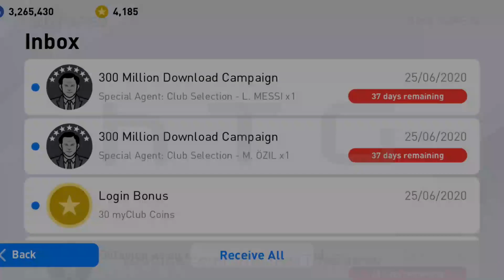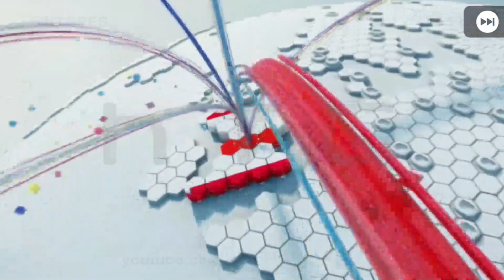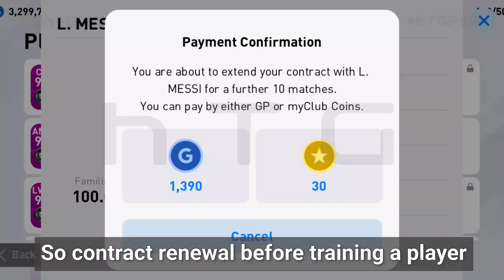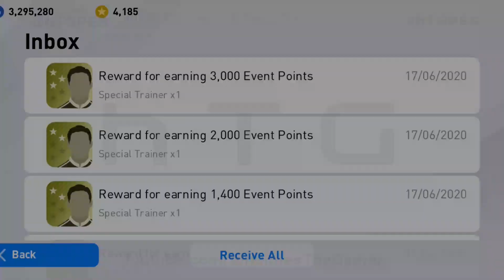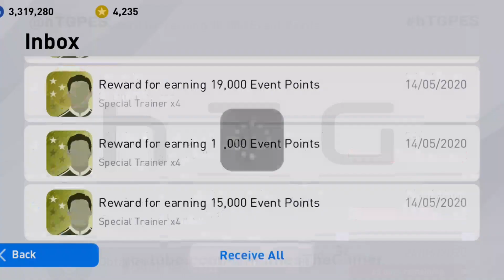FIFA Mobile never gives you what PES Mobile does | FIFA Mobile vs PES Mobile | Free 100 Rated Messi!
Does FIFA Mobile ever give you the best version of Messi or any other player for free like Konami's PES Mobile does?
FIFA 20 Mobile vs PES 20 Mobile: The best android football game?

In FIFA mobile, it takes a very long time to get your favourite players. But in PES Mobile any player you name, say, Messi, Ronaldo, Neymar, Dybala, Coutinho, Ozil, Mbappe. Rashford and so on... all these players are within your reach.

PES 2020 Mobile has significantly higher-quality graphics quality than FIFA Mobile.

Share it with all your friends who love PES Mobile.✌

4th Give away by holmesTheGamer to be made when this channel crosses 3000 subs!
The account will contain many awesome players 😉

(Note: Don't Miss Give Away 4 as even it's based on a contest✌)

And don't Forget to press the 🔔 bell icon.

holmes TheGamer PES
holmes The Gamer Pro Evolution Soccer

0:00 Intro
0:09 Free packs in PES Mobile vs FIFA Mobile
0:42 Collect free Messi Featured player card from Inbox
1:14 Signing Featured Dybala for free
1:42 Signing Featured Coutinho for free
2:10 Signing from Free PES Ambassador Player Pack
2:45 Signing Featured Ozil for free
3:16 Signing Featured Messi (100 rated) for free
3:45 Signing 98 rated Featured Rashford for free
4:14 Collecting few in-game rewards
4:27 Tips for saving GP in PES 2020 Mobile
4:51 Training Messi to max. to get 100 rated Messi
5:23 Training to get 98 rated Rashford using Special Trainers in PES
6:38 Note to all FIFA Mobile Players
7:02 FIFA Mobile vs PES Mobile (Drawbacks)
7:29 Outro

PES 2020 PRO EVOLUTION SOCCER  - Android IOS Gameplay Walkthrough Trick Tips Beginner Tutorials
eFootball PES 2020 Mobile Konami vs FIFA Mobile EA Sports
Best Andoird football game phone
PES 2020 Mobile Free Messi
PES Black Ball Beginner Free Pack Openings
PES 2020 Pro Evolution Soccer Mobile vs FIFA Mobile

Game: eFootball PES 2020 PRO EVOLUTION SOCCER - Mobile(Android Platform)
(PRO EVOLUTION SOCCER 2020 Mobile - Android)